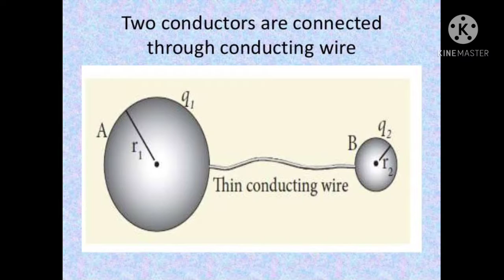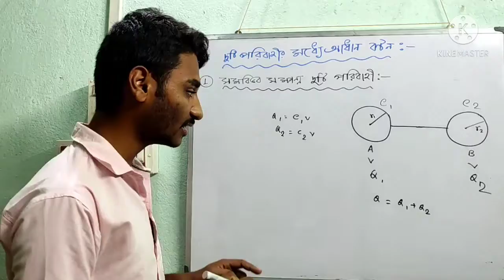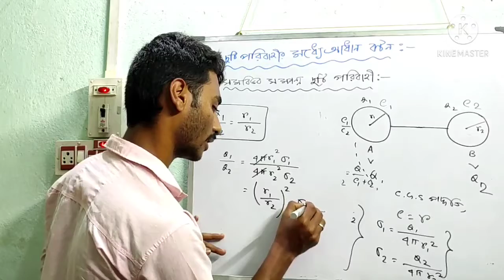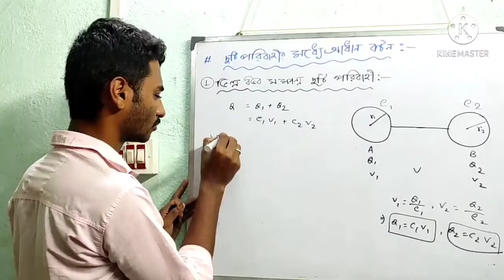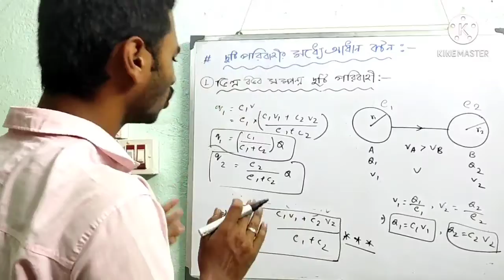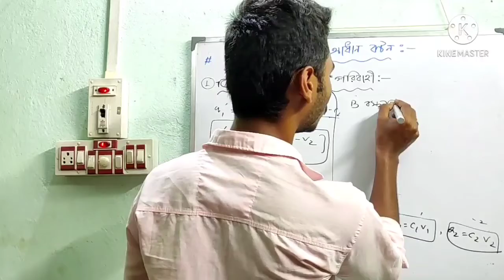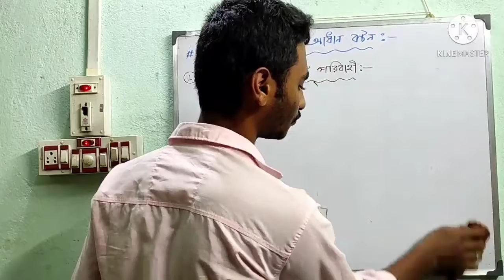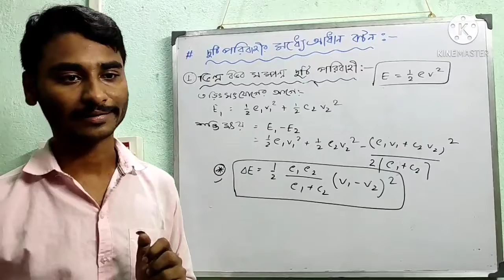Distribution of charge between two conductors.. class 12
capacitor
Distribution of charge between two conductors..
class 12 in Bengali.